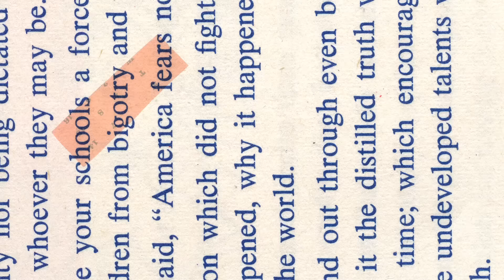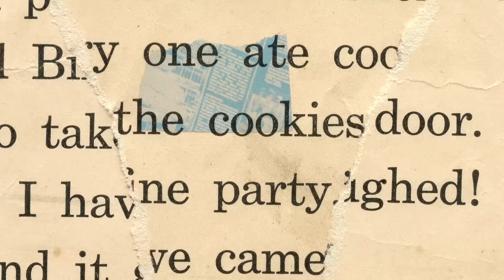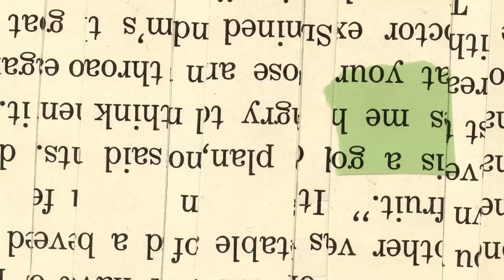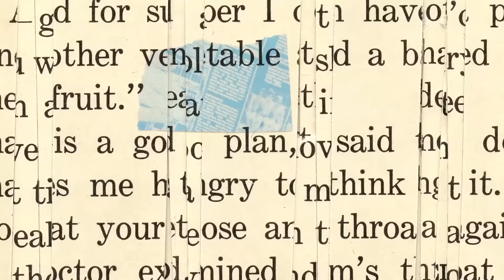They Might Be Giants - Answer (official video)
From TMBG's album Glean. Support TMBG's work and get it directly from the band Or, get the album on Apple Music or Amazon

This song was the week 7 post from TMBG's Dial-A-Song project.

Are you a radio DJ or want to be part of DialASong?

Video directed by Joe Hollier.

Lyrics:
though every dream of a pony would end in tears
the cake was lit and as you blew the candles out
your heart refilled
and every year
your dream was killed

it may take an ocean of whiskey and time
to wash all of the letdown out of your mind
and this may not be the thing you requested but I
am the answer to all your prayers

all this time interested agents have been eavesdropping upstairs
when will you recognize that I am the answer to all your prayers

you ordered well
they brought you medium rare
you were promised fair
and in response a clap of thunder broke the air
the weather changed
the sky went black
and then it rained

and this may not be the item you selected but I

all this time the surveillance machine has been all up in your affairs
when will you realize that I am the answer to all your prayers

it might seem like a thankless existence
but don’t lose hope just yet
you’ll be remembered for your persistence
and this is the thanks you get

you wanted tall
I came in under 5’4”
then you asked for dark
I tend to sunburn a lot
as for handsome well
can’t help you there
so make of it what you will

and I may not be the one you expected but I

when will you get that I am the answer to all your prayers
it should be clear to you by now that I am the final answer to all your prayers